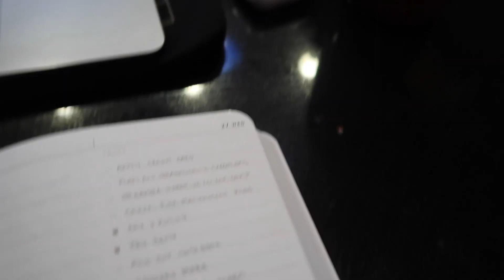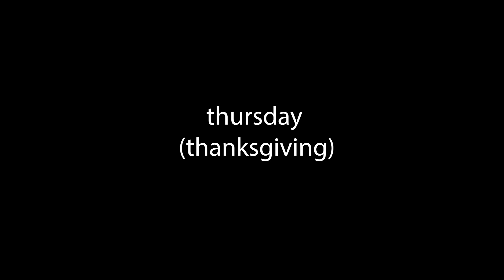surprise puppy!!! | thanksgiving vlog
I seriously can't believe my dad came home with a puppy, this was the best thanksgiving ever. Rory we love you and welcome to the family! To all the other pets I love you too!